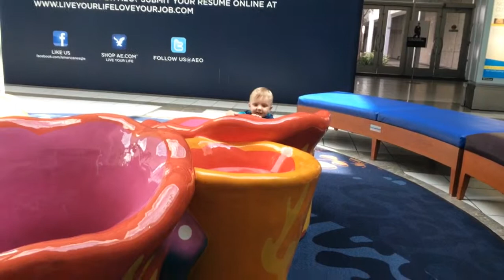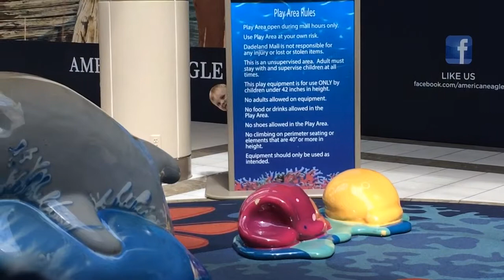9.13.15 More playing at the mall